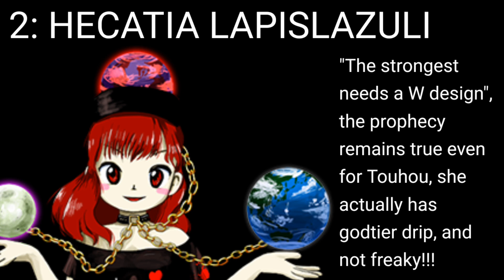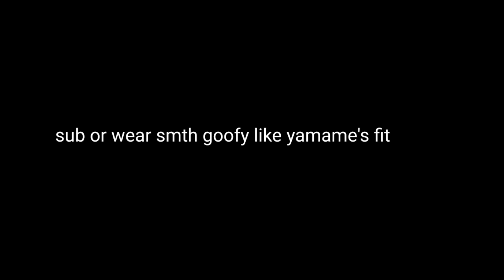Top 10 Most DRIPPED OUT Touhou Characters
had to happen eventually!!!

touhou
touhou project
touhou memes
touhou top 10
top 10 touhou
top 10
top 10 memes
memes
touhou tier list
top 10 touhou characters
touhou shitpost
Touhou sorter
drip
goku drip